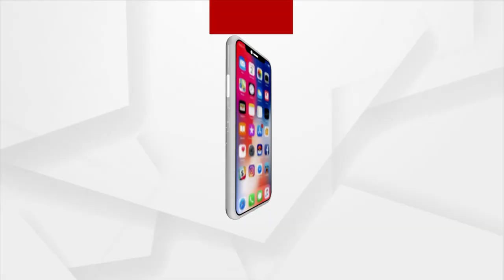Hockey Fever In Argus Office